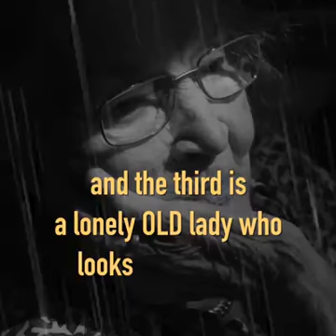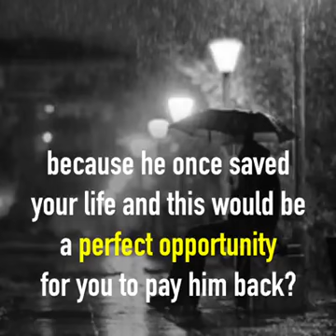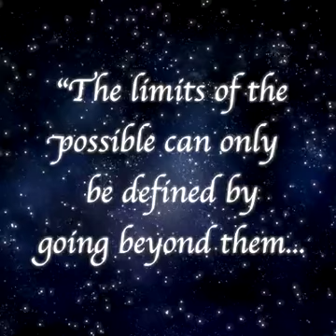Love , Care & Respect is a Greatest Humanity